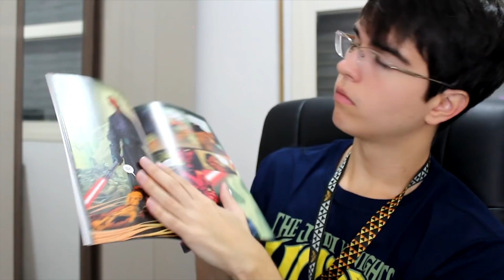COMO ACABOU DANNY PHANTOM?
Apresentação: Patrick Alves
Roteiro: Sofi Schwandner, Eduardo Guerra e Lucas Paiva
Edição: Patrick Alves e Eduardo Guerra